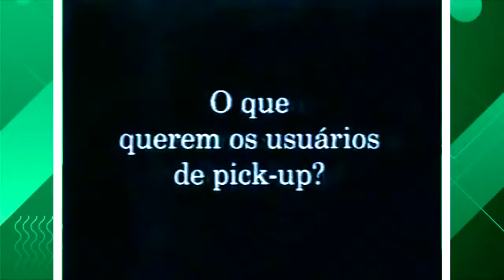Comercial Pick-up Peugeot 504 Diesel - 1995.